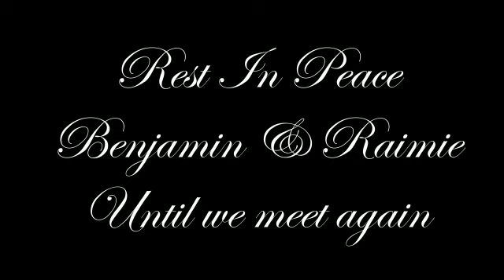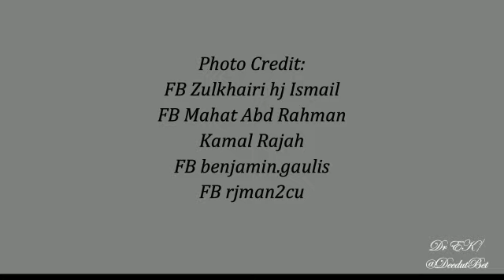MEMORIAL TRIBUTE - IN LOVING MEMORY OF OUR COLLEAGUE BENJAMIN GAULIS AND RAIME AVUSHAKUR HJ JASNIE.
In loving memory of our colleague, Benjamin Gaulis and Raimie Avushakur Hj Jasnie.

Music; Sad Piano; Dissociation by Naoya Sakama - Piano Music Channel.MP3